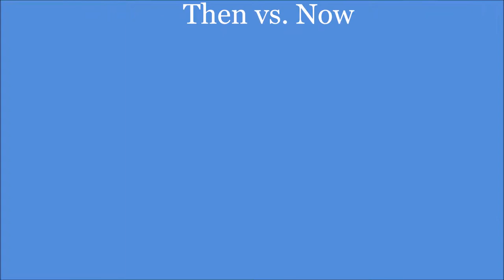HOW LATINAS MOM DANCED BACK THEN VS. NOW!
CHECK IT OUT GUYS ! LOL

SOMETHING NEW FOR YOU GUYS TO LAUGH TOO!